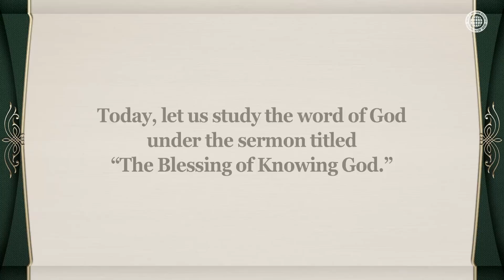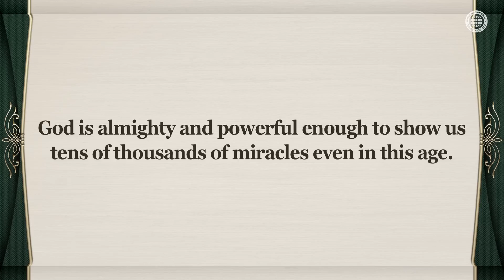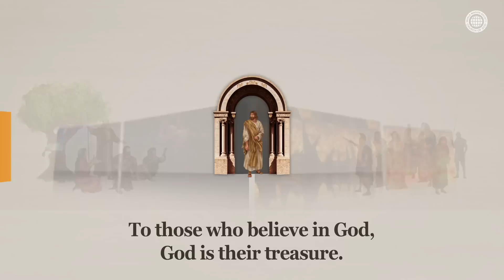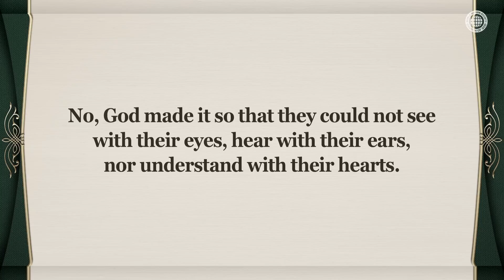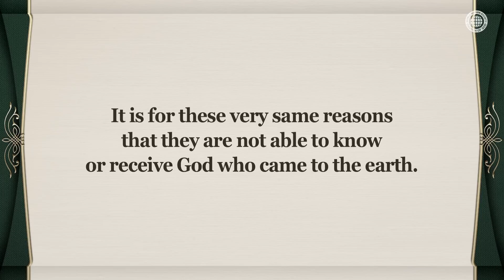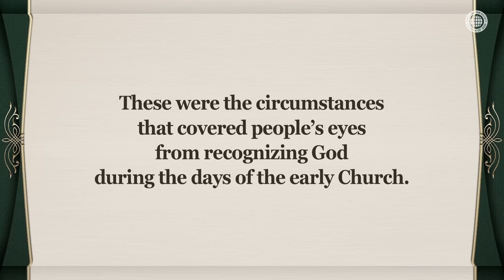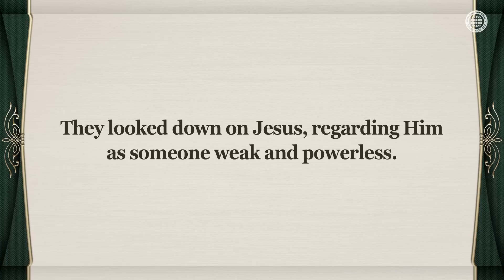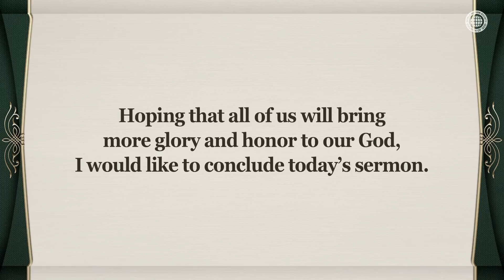The Blessing of Knowing God | WMSCOG, Ahnsahnghong, God the Mother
Precious to Those Who Believe, a Rock That Tests Those Who Do Not Believe
Although the work that God carried out on earth may seem humble, the saints like Abraham, Zacchaeus, the centurion, Mary, and Peter correctly understood God and revered Him, so that they received great blessings.

The Members of the Church of God Listen to the Voice of God
As in the case of the early saints who received Jesus Christ, to those who receive and fear God Ahnsahnghong and God the Mother, God promised the authority to become God’s children and the glorious Kingdom of Heaven.

John 10:27–28
I give them eternal life, and they shall never perish; no one can snatch them out of my hand.”